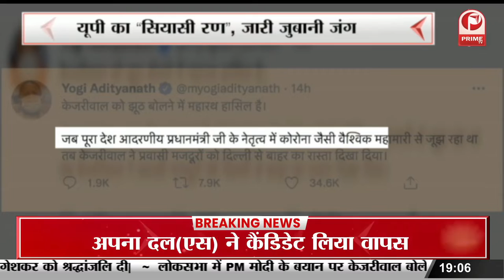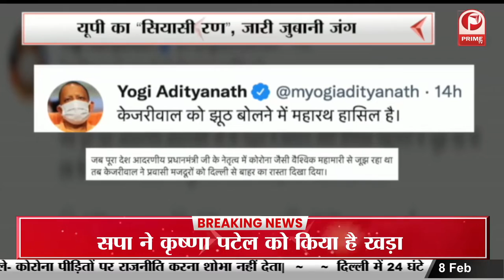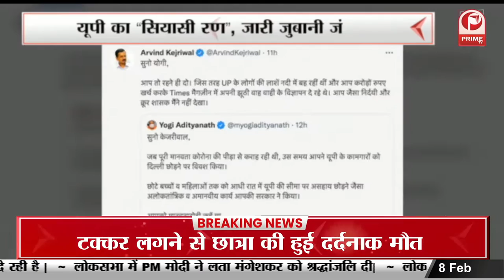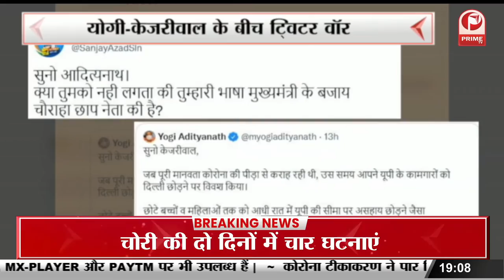Twitter War in Election : सुनो केजरीवाल.. सुनो योगी..|| योगी-केजरीवाल के बीच ट्विटर वॉर || Prime Tv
प्रदेश में विधानसभा चुनाव को लेकर सियासी पारा चरम पर है...बात गर्मी और चर्बी से आगे बढ़ चुकी है... अब जनता देश के 2 मुख्‍यमंत्रियों के बीच तल्‍ख टकराव की गवाह बनी है. उत्‍तर प्रदेश के मुख्‍यमंत्री योगी आदित्‍यनाथ ...और दिल्‍ली के मुख्‍यमंत्री अरविंद केजरीवाल के बीच जुबानी झगड़े की शुरुआत ‘सुन केजरीवाल’ और ‘सुन योगी’ से हुई...